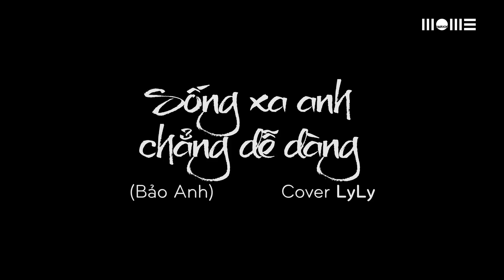Sống Xa Anh Chẳng Dễ Dàng | Bảo Anh Cover by LyLy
☆ Vui lòng không reupload video của Ly Ly